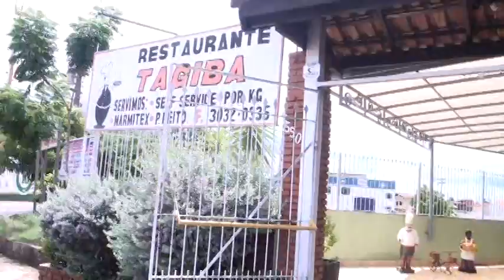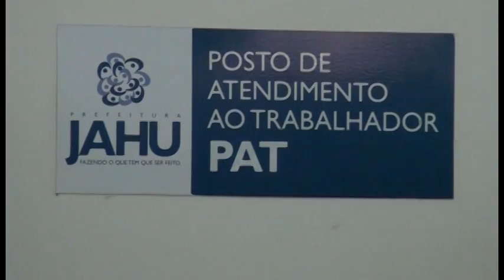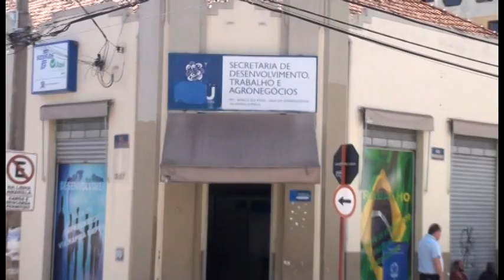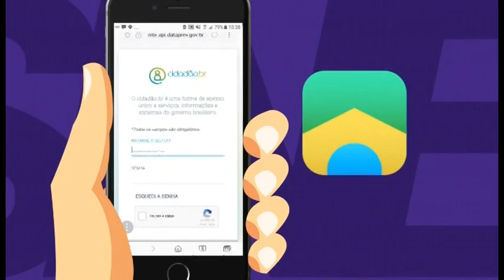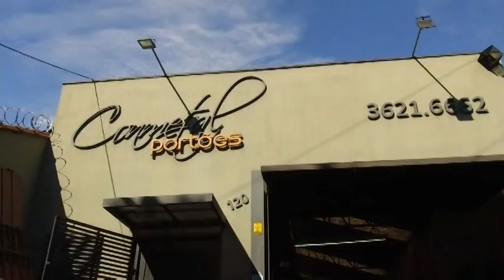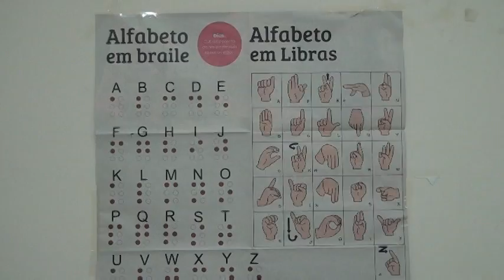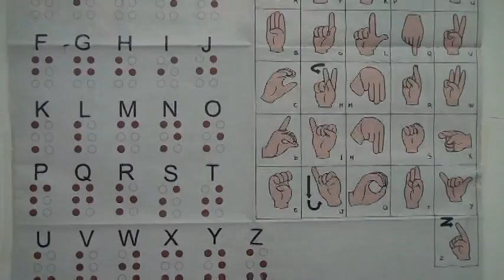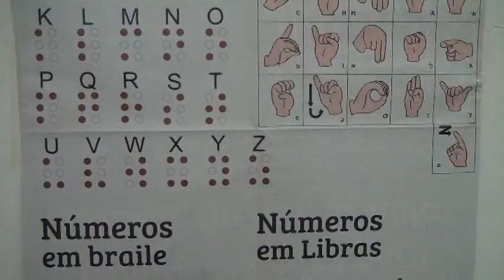JORNAL DA GENTE 19.07.19 - Jaú/SP